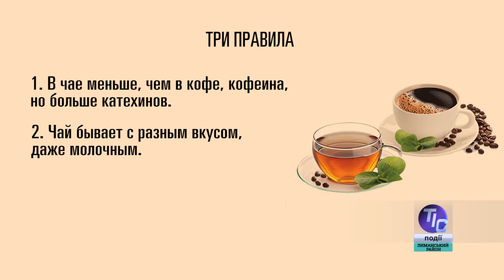«Бережи себе». Ах, цей запах кави! (1/5)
Ах, цей запах кави! А смак... Але напій корисний чи шкідливий? І чим одна кава відрізняється від іншої? Про це професор Яків Верхівкер розповідає журналісту Аркадію Ромму в серії програм «Бережи себе»…